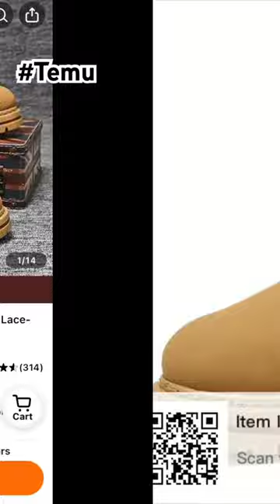Fake Timberland Boots from TEMU 😂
I found a pair of fake Timberland boots on Temu, so I decided to check them out. Watch the video to see how they stack up against the real thing.